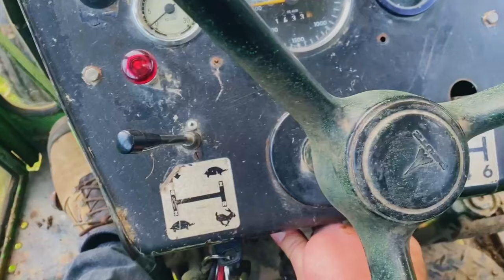Manchmal sind 3 Zylinder 3 zu wenig - Deutz 5006 am Jansen Mulcher EFGCH-220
Wir nähern uns meinem persönlichen Highlight in 2021. Manchmal sind 3 Zylinder 3 zu wenig - Deutz 5006 am Jansen Mulcher EFGCH-22. Hält der Titel was er verspricht. ?
Wer etwas Spenden möchte für neue Projekte, zum Erhalt der Maschinen oder einfach so:
Meine Ausrüstung zum Filmen:
Auf der Land & Björn Amazon Wunschliste findet ihr Artikel die für das gesamte Team interessant sind:

Euer
Team von Land & Björn

*Monetarisierter Link
Es entstehen keine weiteren Kosten. Ihr bezahlt den normalen Preis, den ihr auch ohne Link bezahlen würdet.
Ihr unterstüzt uns, wenn ihr über den Link den Artikel kauft, da wir dadurch ein paar Prozent Provision bekommen.